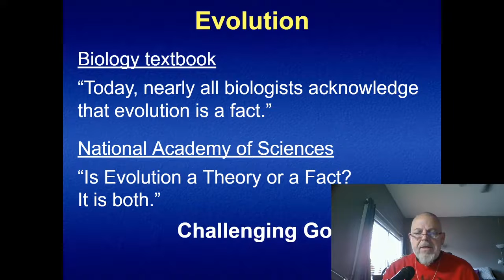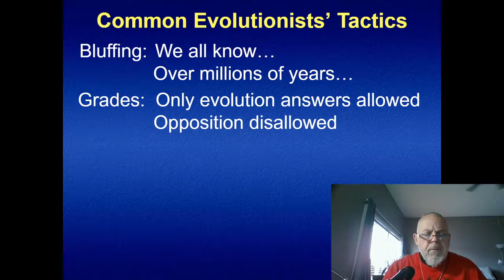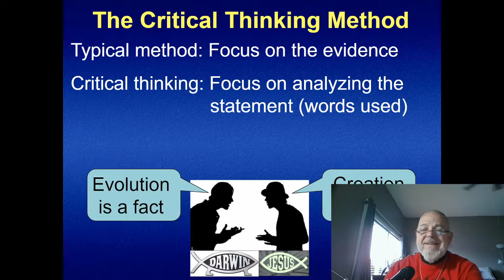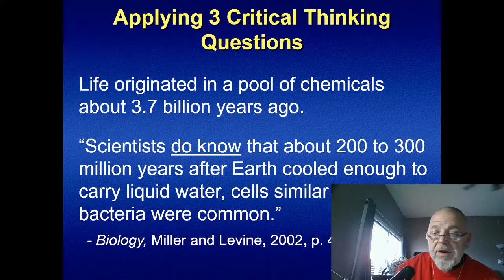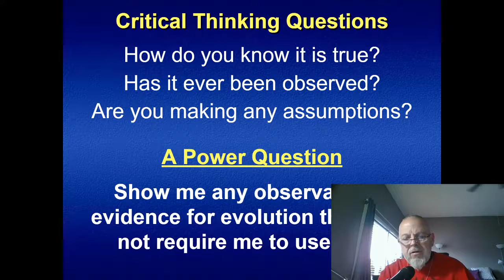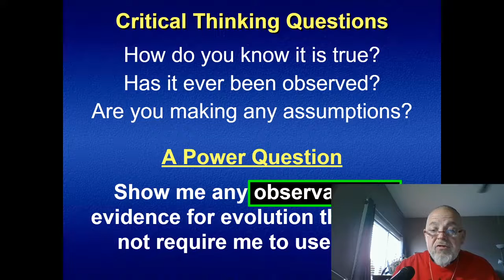Critical thinking skills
How to use critical thinking skills in asking an evolutionist questions that will disarm him.

Thank you Mike Riddle and CreationTraining.org for these awesome materials!